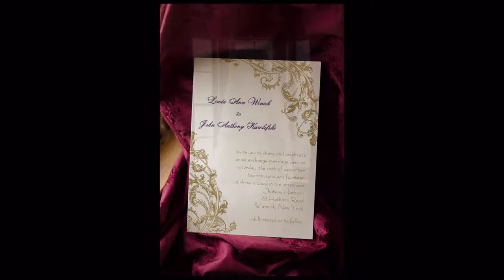Chateau Hathorn - Warwick, NY (John & Linda)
Ceremony & Reception: Chateau Hathorn - Warwick, NY
Photos Copyrighted by: Allan E. Levine Photography
Hudson Valley Weddings
Hudson Valley Wedding Photography

Wedding Photography | Wedding Photographer | Lifestyle Photographer | Hudson Valley, NY | Local Hudson Valley Wedding Photographers | Upstate New York Wedding Photographer | Artistic Wedding Photographer | Creative Wedding Photography